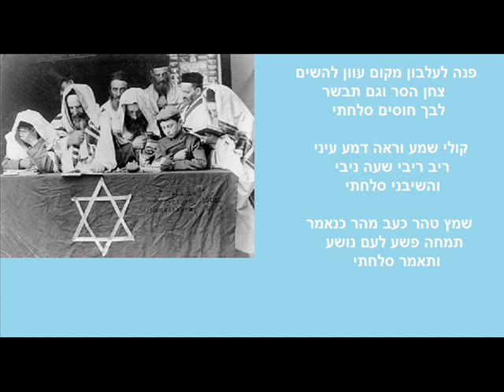אמנם כן יצר סוכן בנו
המילים מפיוט הנאמר בתפילת ליל יוכ"פ. לחן וביצוע נחמן שתיל. עיבוד מוזיקלי ממוחשב ביתי נחמן שתיל. בצילום יהודים בתפילת יוכ"פ בתחילת המאה ה-20 באזור ניו יורק. הצילום מתוך ספריית הקונגרס בארה"ב.